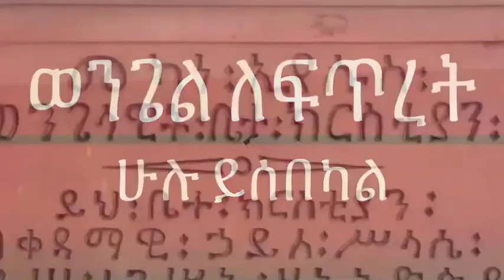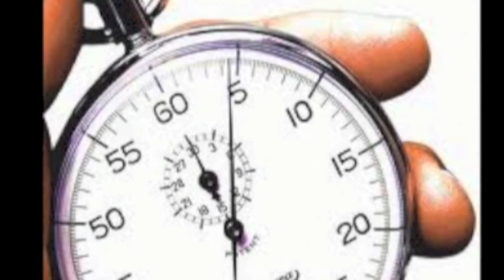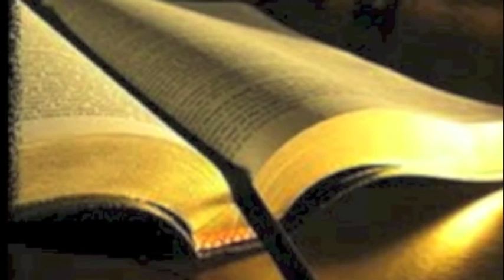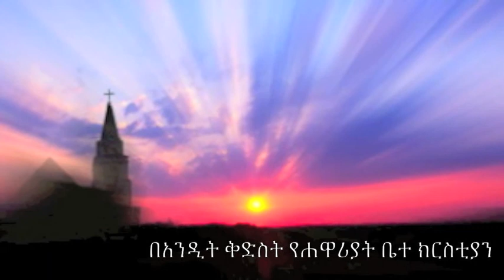Sep 30 Mekane Yesus Curch TV Program Teaching By Rev Dinkesa Part 1